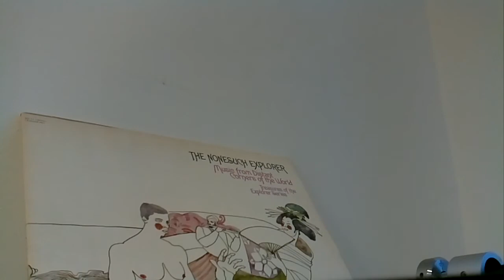The Nonesuch Explorer - Music From Distant Corners Of The World - Treasures Of The Explorer - Disc 1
Recorded with a raspberry pi computer with the line out going to a USB soundcard.